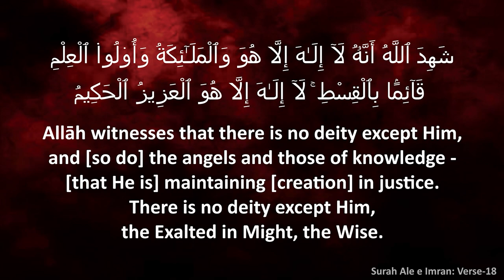THE YOUTH OF INDIA CONFERENCE┇Mulk Ki Aazadi Me Muslim Noujawanon Ka Kirdaar┇Shaikh Ansaruddin Makki